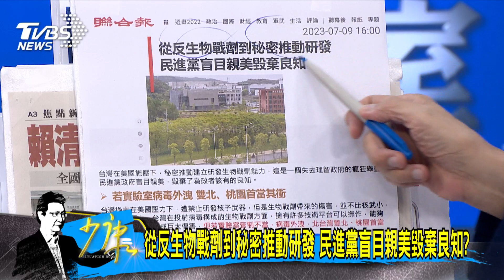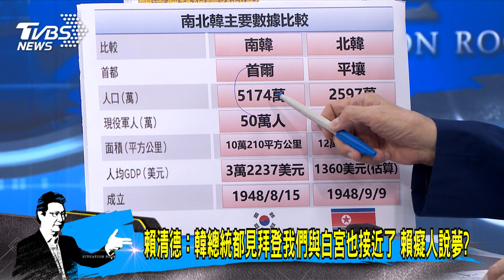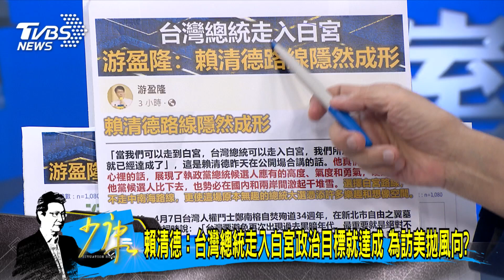少康戰情室｜從反生物戰劑到秘密推動研發 民進黨盲目親美毀棄良知?@TVBSNEWS01